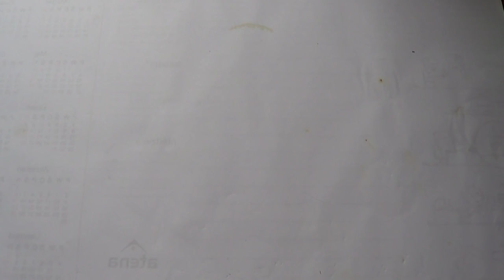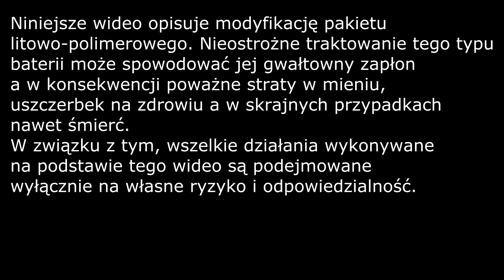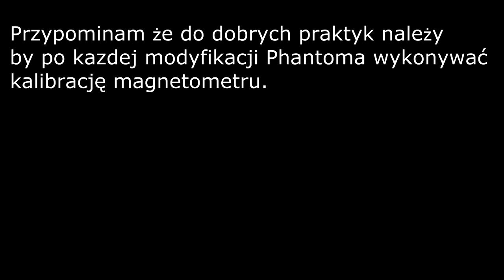Phantom 2 battery MOD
Nieco przydługi opis w jaki sposób można próbować zastąpić oryginalny pakiet Ph2 dowolnym.

Link do wideo pokazującego reset elektroniki baterii do nowego pakietu w przypadku wystąpienia sytuacji opisanej w 13:30:

Uwaga:
Multistar 3S 5200mAh występuje w dwóch odmianach - 3s1p (trzy cele połączone szeregowo) oraz 3s2p (sześć cel połączonych w grupach po dwie). Zastosowana tutaj to ten drugi rodzaj, oznaczana także jako kompatybilna z QR X350 PRO.

Uwaga 2:
Zastosowanie pakietu o innej pojemności niż oryginalny może powodować nieprawidłowe odczyty czujnika zużycia baterii na OSD dlatego przed dalszymi lotami zalecam szczegółową kontrolę zachowania wskaźnika i koptera z nową baterią.